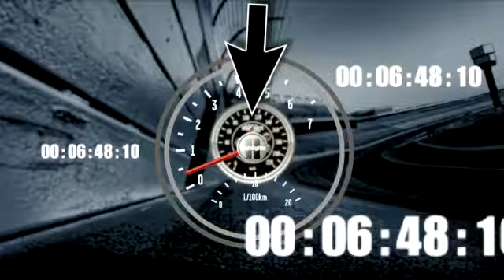Danica Patrick vs. Sam Hornish Jr. - 2012 Aaron's 312